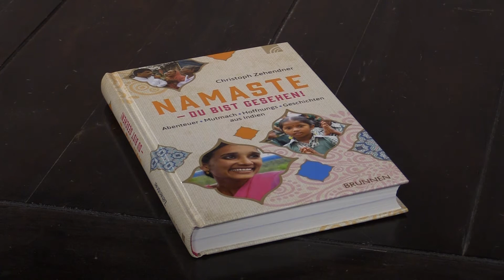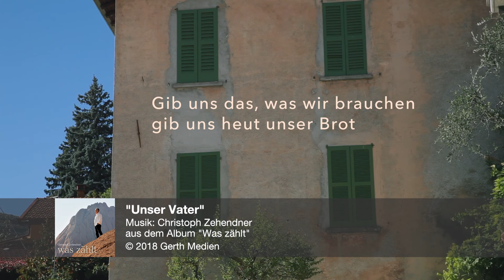Namaste - Sehnsucht nach Indien | Talk mit Christoph Zehendner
Aus der Einladung zum Abendessen beim CVJM in Sindelfingen entsteht erst ein Kinderheim und dann noch Schulen, Krankenhäuser sowie eine Nethanja-Kirche. Inzwischen erfreuen sich Sonntag für Sonntag bereits 120.000 Christen in 1.500 Gemeindestandorten am christlichen Gottesdienst. Der Journalist, Theologe und Liedermacher Christoph Zehendner war vor Ort und berichtet Moderator Wolfgang Severin im Gespräch von seinen Erlebnissen mit den Nethanja-Kirchen in Indien, die er in seinem Buch "Namaste - Du bist gesehen!" festgehalten hat.